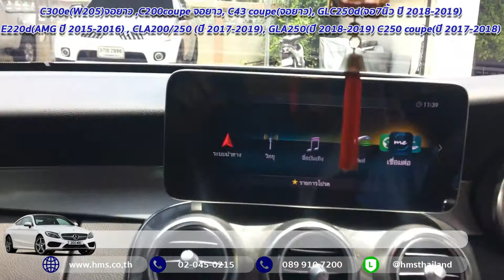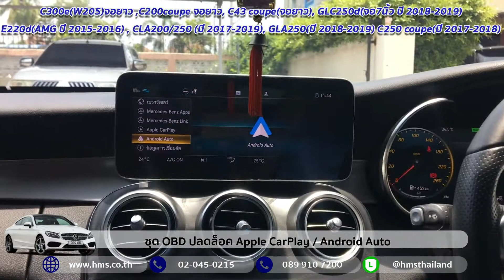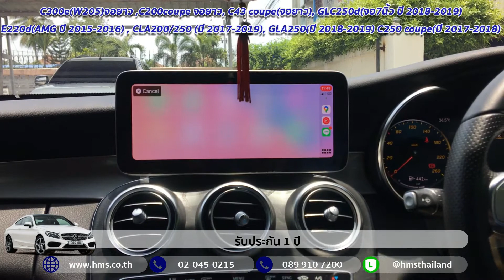ชุด OBD ปลดล็อค Apple CarPlay / Android Auto รถBenz C300e,C200coupe, C43, GLC250d,C250 coupe,GLA250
ชุด OBD ปลดล็อค Apple CarPlay / Android Auto
สำหรับรถ C300e(W205)จอยาว ,C200coupe จอยาว , C43 coupe(จอยาว), GLC250d(จอ7นิ้ว ปี 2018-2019) E220d(AMG ปี 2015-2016) , CLA200/250 (ปี 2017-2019), GLA250(ปี 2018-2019) C250 coupe(ปี 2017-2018)

เปิดใช้งานฟังก์ชั่น
- Apple CarPlay
- Android Auto
- ปลดล็อคด้วยอุปกรณ์ Plug & Play Coding
- ไม่รื้อคอนโซล ไม่ตัดต่อสายไฟ
- ใช้เวลาประมาณ 15 นาที
- บริการติดตั้งทั้งในและนอกโชว์รูม
💙ใครสนใจติดตั้งนอกสถานที่
💙หรือต้องการมาถึงที่โชว์รูมของเรายินดีพร้อมให้บริการ
รุ่นสำหรับรถ C300e(W205)จอยาว ,C200coupe จอยาว , C43 coupe(จอยาว), GLC250d(จอ7นิ้ว ปี 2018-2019) E220d(AMG ปี 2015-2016) , CLA200/250 (ปี 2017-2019), GLA250(ปี 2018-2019) C250 coupe(ปี 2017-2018)